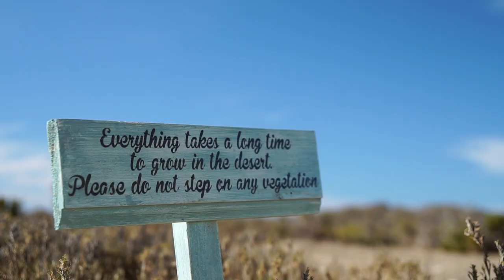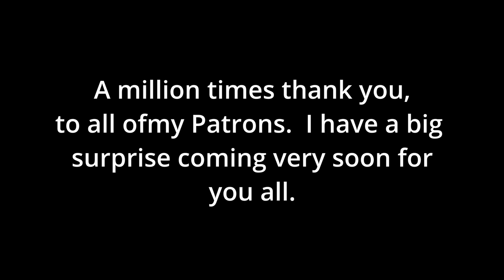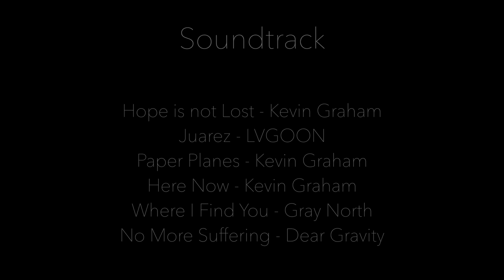Mother and Baby Whale Approach Boat Close Enough to Touch | Destination Adventure.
Few times in life am I as shocked by an experience, as this experience right here.  I partnered up with Baja Expeditions, for a once in a lifetime opportunity. And that is to visit the only place in the world where whales actually initiate physical encounters with humans. I heard about this opportunity before coming to the Baja, but this is a very difficult one to put together.  These waters are heavily regulated, and access to this location is incredibly difficult, so my only option was to reach out for the help of some professionals.  Baja Expeditions, has been operating since 1974, so they know this area better than anyone, and in the end, they were the ones to bring me exactly the encounter I was hoping for.   During my four day, three night expedition, I spent about 9 hours on the water and had more than a dozen encounters with wild Grey Whales, right beside the boat.  Some of them were babies, some of them full grown adults, but each offering a different and incredibly personal experience.
I have had a lot of experiences in the wild that I would consider life changing, but this rings a different bell.  These are completely wild animals, they are massive animals and they are dinosaurs. Yet they offer you a brief moment to interact with them in a way they will stay with you for the rest of your life.

I will keep this description brief, because I just don't have the words to even describe it.  I hope you all enjoy this video, and I hope it will move you in the way it has moved me.